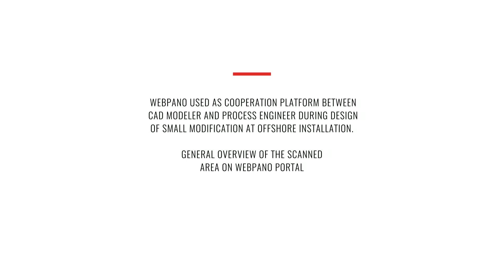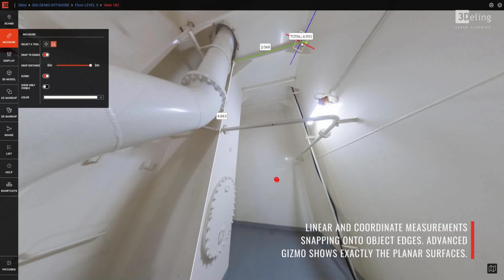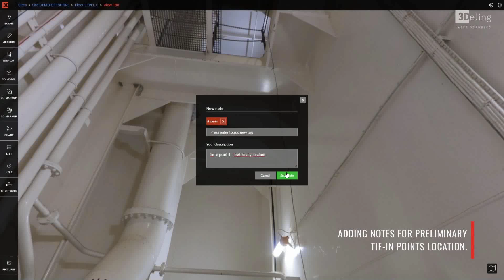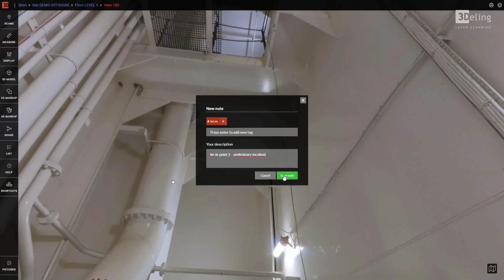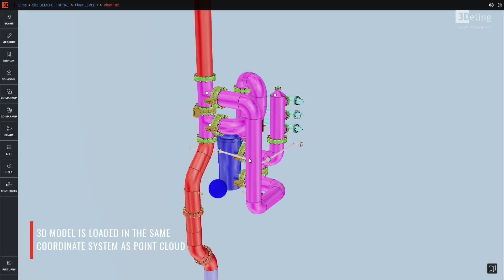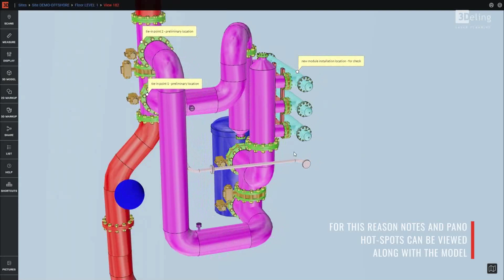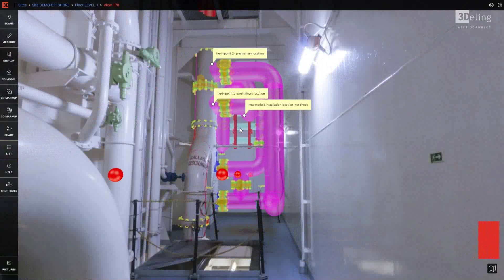WebPano - Online platform for coordinating design process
Case Study - Design of WBT
Notes functionality used for planning and consultation of Engineering works